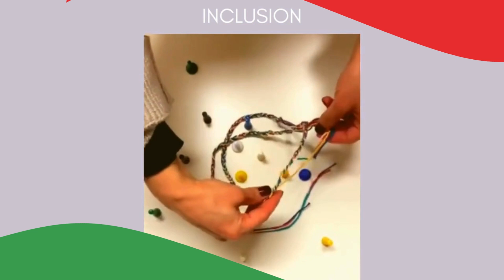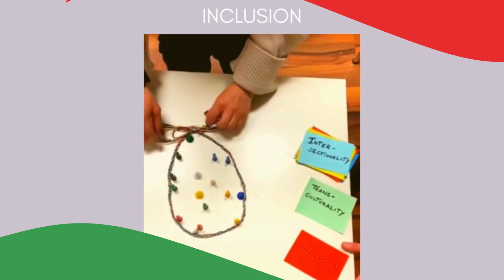Inclusion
In this video we can see a short explanation about "inclusion".